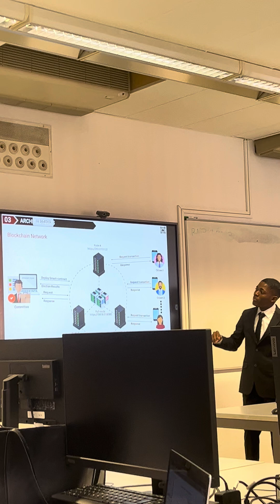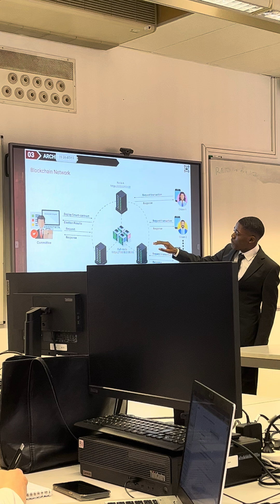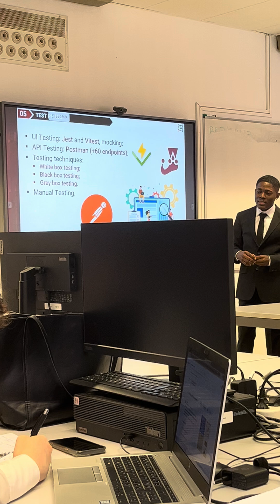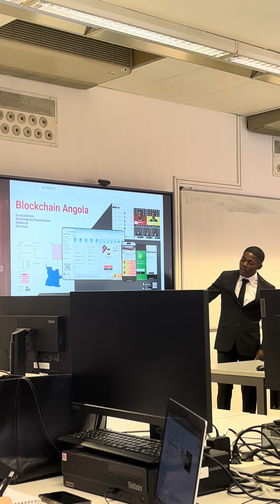🤯🤯🤯👀😱🔥🚀 BSc (Computer Science) Thesis Presentation and Defense (Final Examination): Alfredo Martins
Thesis Presentation to obtain the Bachelor's Degree in Computer Science at the Faculty of Informatics, Eötvös Loránd University (ELTE).

FOLLOW-UP: This presentation can be used as a sample for those students who unsee how they plan to perform, as it secured high and a very positive feedback from the committee, leading to an Award :).

Interested in my slide presentation?

TIMECODES:

00:00 - 00:30 - Intro
00:31 - 00:50 - Agenda
00:51 - 01:29 - Introduction and Motivation
01:30 - 02:04 - Problem statement
02:05 - 02:29 - Software Solution
02:30 - 03:51 - Architecture
03:52 - 04:48 - Blockchain Network
04:49 - 05:13 - Technologies
05:14 - 05:49 - Testing phase
05:50 - 06:25 - Interesting aspects
06:26 - 07:58 - Mobile Demo Video
07:59 - 11:20 - Web Demo Video
11:21 - 12:12 - Challenges
12:13 - 12:35 - Conclusion
12:36 - 13:13 - Future Works
13:14 - 13:20 - Overview
13:21 - 13:30 - Wrap up
13:31 - 19:08 - Final Exam (Questions and Answers)

SOME TIPS TO GRADUATE STUDENTS WATCHING THIS VIDEO:

TIP #1: Watch and share with others Final examination in minutes 13:31 - 19:08;
TIP #2: Study all the topics you’re supposed to talk about without any exceptions;
TIP #3: Focus on the less common topics asked to others, especially the trickiest ones, because those are the questions they’ll use to test if you’re truly prepared to defend your degree;
TIP #4: Build confidence in your answers and avoid showing any lack of knowledge. Do not doubt yourself while answering questions;
TIP #5: Practice with someone interested. It’s preferable to pick random questions each time and simulate a real exam scenario;
TIP #6: Please, do not use street language. Use nice vocabularies and outstanding sentence constructions because they will take into account these aspects either. Believe!
TIP #7: Take it seriously, dress well, and apply all the tips effectively.

Take care!